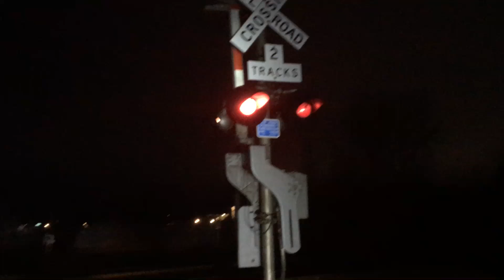L007 westbound at golden road milepost 379 1/5/20